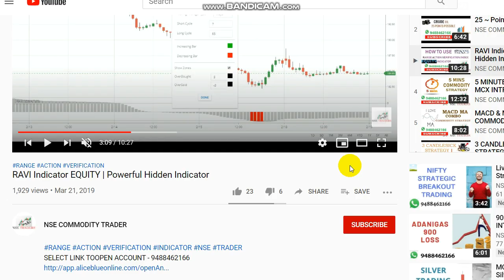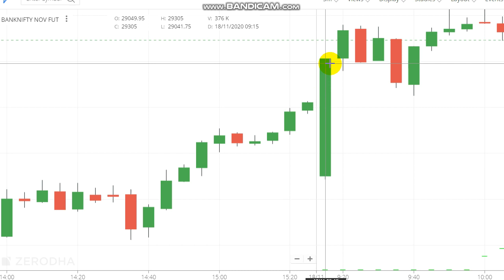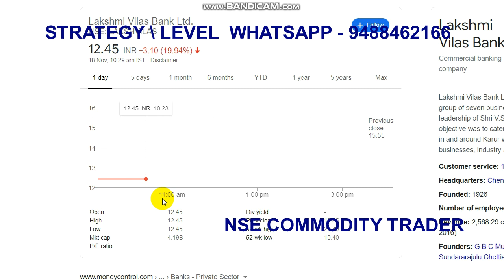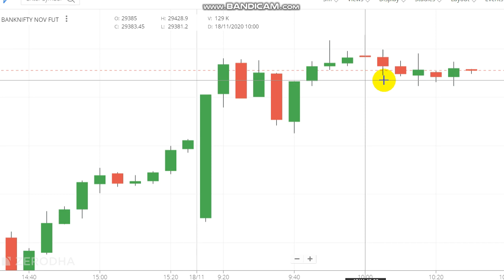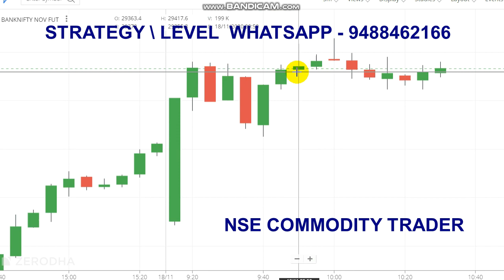Bank Nifty 10 Minute Trading | 7000 Rs Profit in Intraday Trading | 18 November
Bank Nifty 10 minutes Intraday trading...

To Learn Advance Trading Strategy

Queries Covered :
1. Can we buy Bank Nifty?
2. Can I buy Nifty 50?
3. What is Nifty new High?
4. What is the status of Lakshmi Vilas Bank?
5. What time is best for intraday?

 Like the Nifty, those bullish on banks can buy Bank Nifty futures comprising 30 shares, or buy a call option on Bank Nifty. Bears can similarly short or sell Bank Nifty futures.Equity shareholders in Lakshmi Vilas Bank NSE -19.94 % (LVB) may stand to lose as there may not be anything for them in the scheme of amalgamation with DBS Bank.